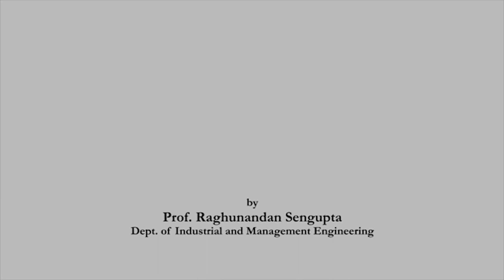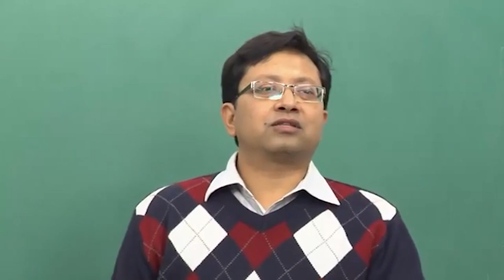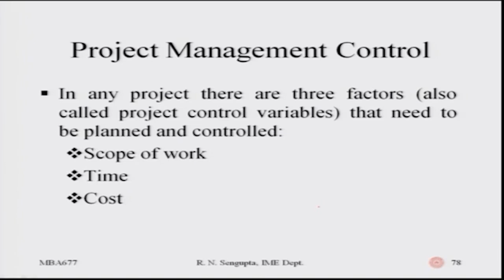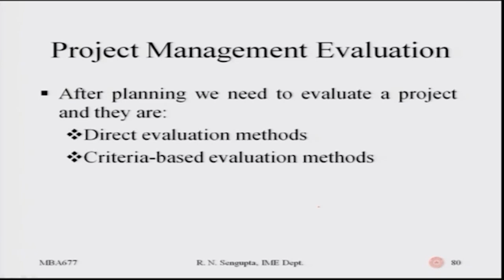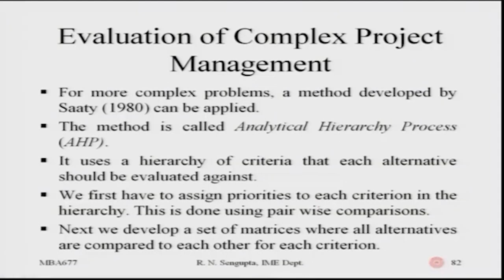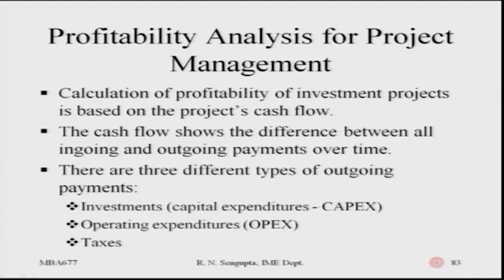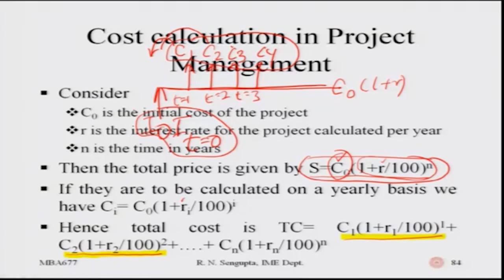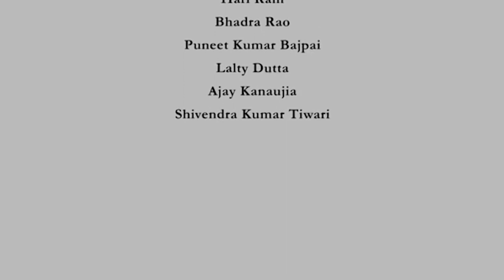Lecture 8: Solving Project Management Decision Problems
Subject: Management
Course Name: Project Management